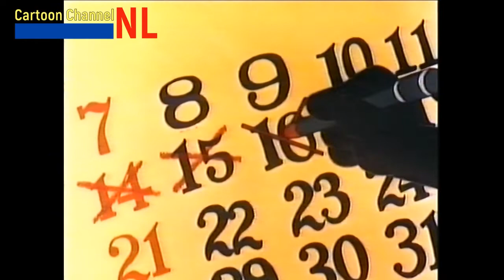Calimero 9 verhalen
1)Calimero draagt zijn steentje bij
2)Zeepbellen
3)Slapeloosheid
4)Wie een kuil graaft voor een ander
5)Lieve pappa
6)Bodybuilding
7)Inspectie
8)Pappa's bril
9)Vlinders en motten